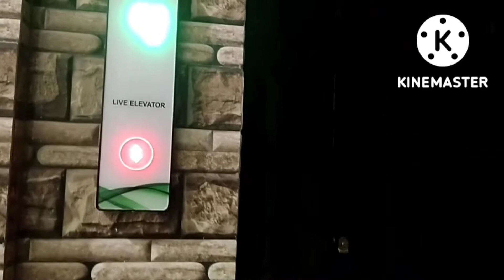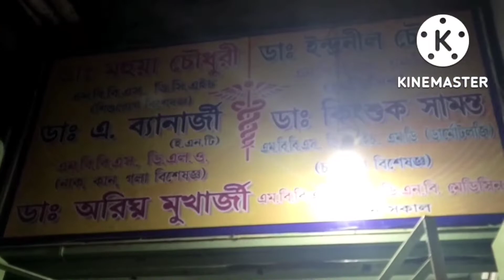💊🧑‍⚕️বরের শরীর ভালো নেই,ডাক্তার যা বললেন সেটা শুনেই অবাক হলাম September22,2022 এ#mousumisdiary&blogs